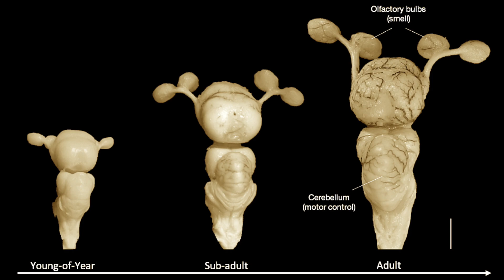How Smart Are Sharks Really?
It’s a common myth that sharks are these small-brained pre-programmed devouring robots. For a large-brained animal, they are actually capable of a wide variety of behaviors. Let’s pay closer attention to the lives and behaviors of these terrifying fish and find out how intelligent they really are.